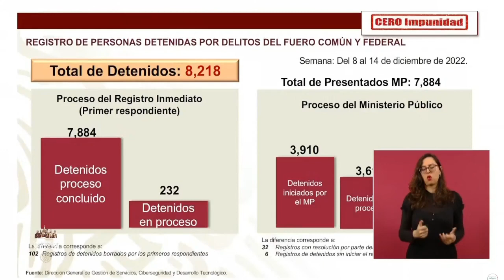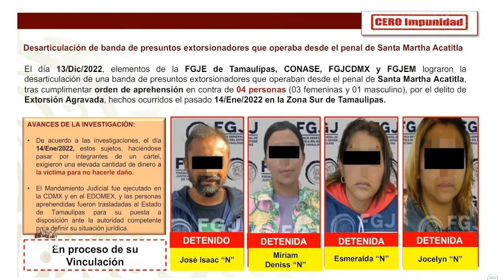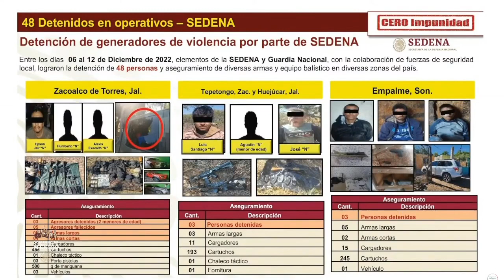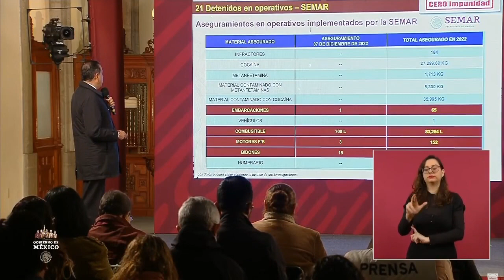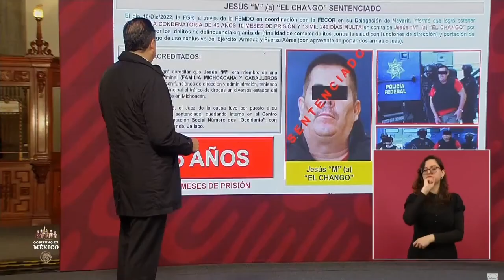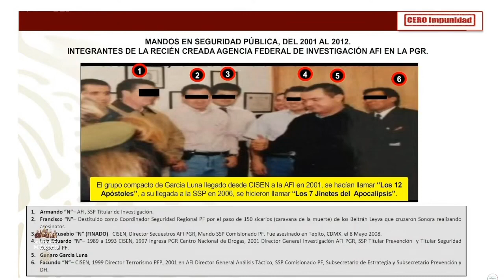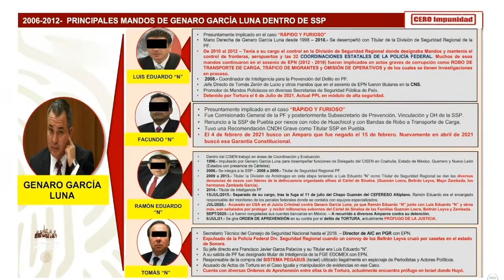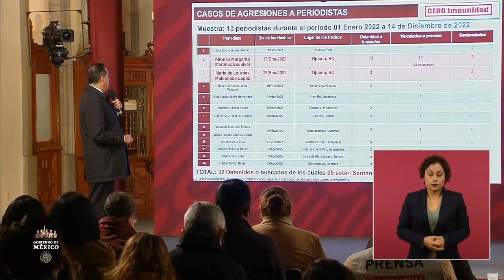AMLO - Cero Impunidad 15 de diciembre de 2022 - Ricardo Mejia